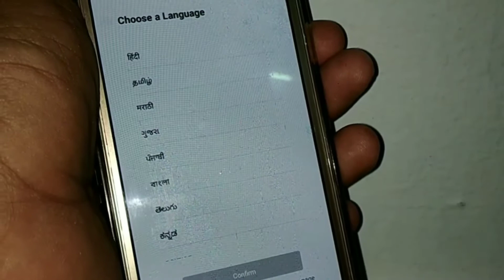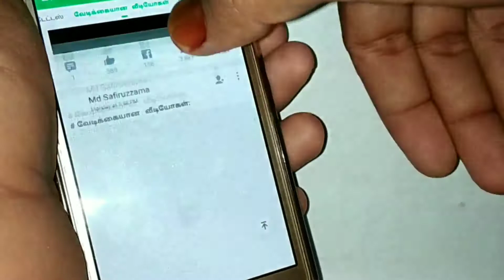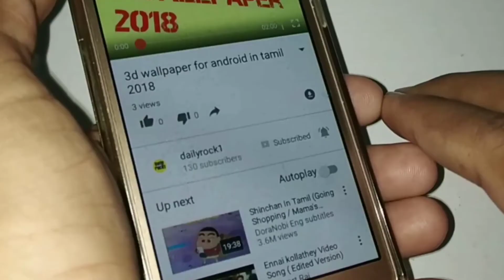Best status app for whatsapp in tamil 2018 {vidstatus}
whatsapp status tricks  {tamil} July 2018.
This videos describes the best status application for whatsapp in tamil.
VIDSTAUS is a best one that brings you to download more varieties of video like film songs, lyrics, football, fun, happy birthday, morning wishes, night wishes, romantic status, love failure status and more.
Simple and easy try this and share to your friends.